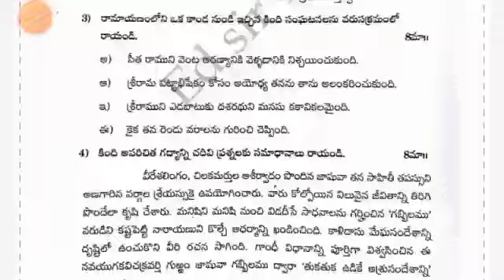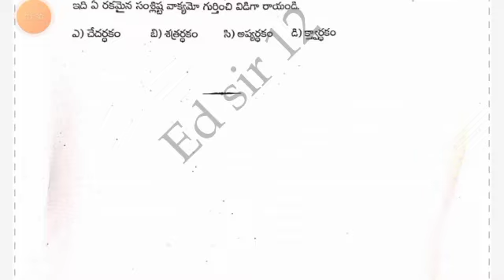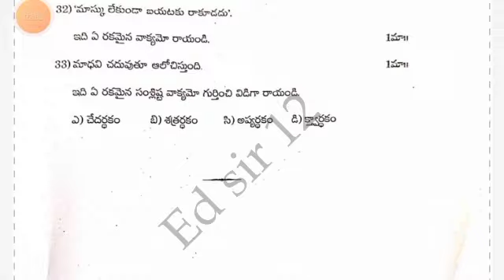Ap 10th class sa1 telugu 💯real question paper 2023-24 with answer|sa1 10th telugu answer key 2023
download PDF 🔗🔗

10th class sa2 telugu question paper 2023
10th class sa1 telugu question paper 2023
10th class
10th class English
10th class sa1 exams all question papers 2023
10th class sa1 question papers 2023

10th class sa1 telugu question paper leak 2023 latest
10th class sa1 exam questions 2023
10th

10th class Telugu sa1 question paper 2023

10th class sa1 telugu question paper 2023
AP 10th class sa1 telugu question paper 2022-23
10th class sa1 Hindi question paper
10th class sa1 question paper Hindi